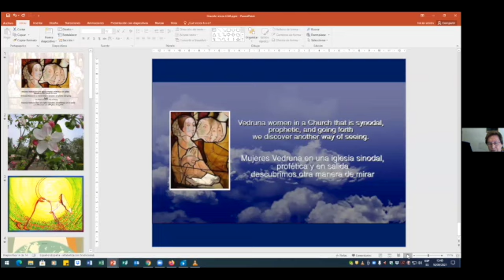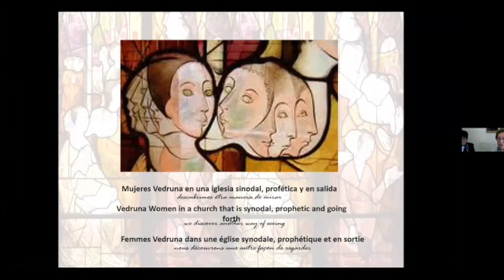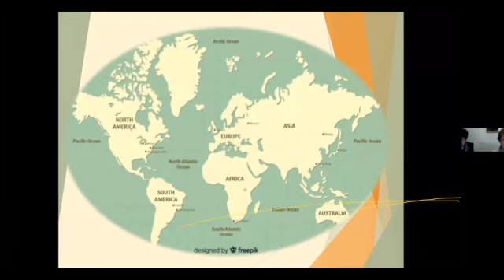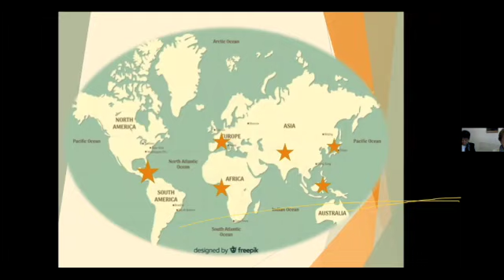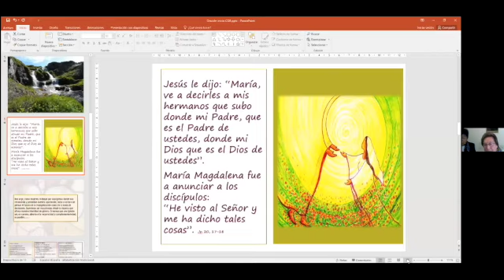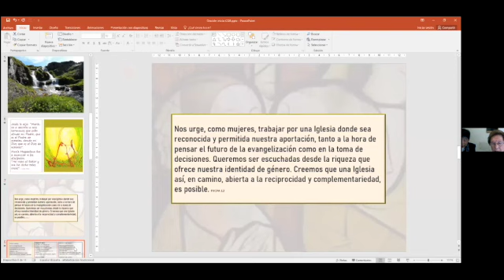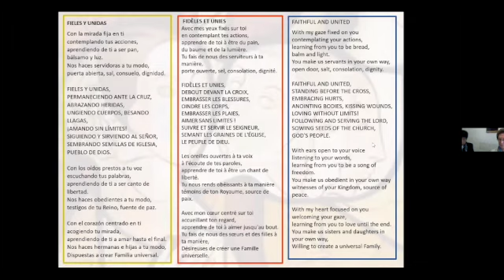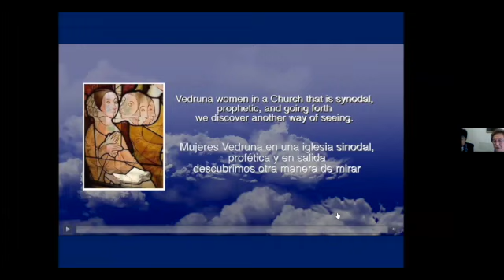Inauguration du CGE 2021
La General Vedruna, María Inés García, l'encourage à nouer des alliances avec des personnes, croyantes ou non, qui «vivent dans l'espoir de trouver quelque chose de différent qui rendra leur vie significative» (Avec traduction simultanée de l'espagnol en français dès la seconde minute).